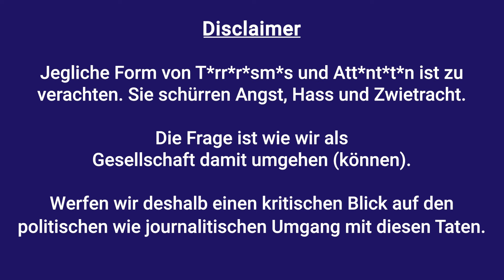Worüber wir eigentlich reden sollten | Kommentar aus der Sozialen Arbeit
Politik-, Gesellschaft-, und Medienkritik gemischt mit einer sozialen Utopie - ich weiß die Handlungsvorschläge sind teilweise reine Utopie aber sie sollten deshalb trotzdem formuliert werden. Umsetzbar wären sie - es ist nur nicht gewollt.